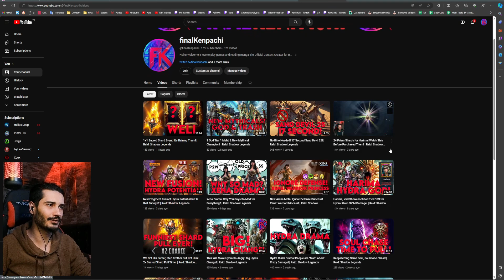My F2P Reaction to the Jgigs! | Raid: Shadow Legends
Twitch [Twitch Streaming Every day at Clan Boss Reset!]
Discord [Become best Garlic Community!]
Twitter [Sharing some news there!]

★ 20k Channel Point or 1 Sub or 200 Bits [Dungeon, Doom Tower, Faction War, Classic Arena Takeover]
★ 25k Channel Point or 2 Sub or 400 Bits [Tag Team Arena Advice]
★ 30k Channel Point or 3 Sub or 600 Bits [Hydra Team Build]
★ 4 Sub or 800 Bits [Hydra Run]
★ 1000 Bits [Gear Cleanse]

If you guys download Raid Shadow Legends from these links can helps a lot!

Much Love!